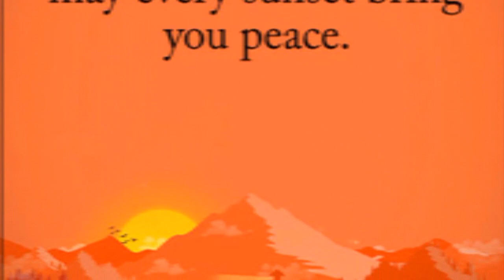Suprabhat|Rabindranath Tagore|সুপ্রভাত কবিতা|Inspiring|Poem enacted|Sunrise|Hope|Daughter&Father duo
Namoshkar,

We bring to you a beautiful poem written by our beloved poet Kabiguru Rabindranath Tagore.

Our hope for a new beginning.

May every sunrise bring us hope and every sunset bring us peace.

Hope you like our little effort put together in showcasing this form of art in an idiosyncratic way.

Please do also watch few of our interesting videos as below:

5. Bharat Tirtha poem by Rabindranath Tagore in English and Bengali on India (Independence Day & Republic day special)

A BIG THANK YOU TO ALL OF YOU FOR ALWAYS ENCOURAGING US!

Kind regards,
Bahumukhee Versatile Team